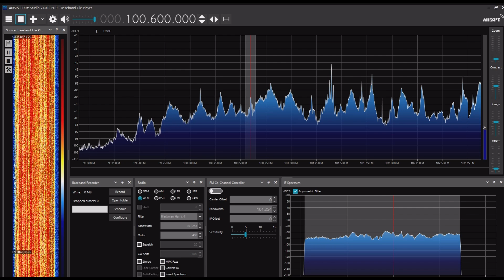自由FM放送 100.6MHz 2024年07月07日 0859JST